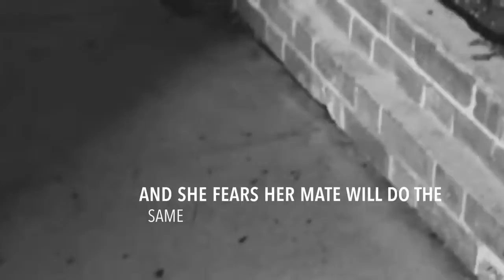She's The Hyrbrid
My trailer. Not my story